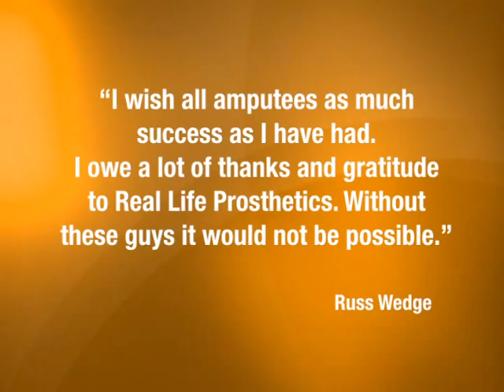Real Life Prosthetics: Russ's Story (Unilateral AK Amputee)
A patient’s journey is never static— it’s ever-evolving as they embrace new challenges and advancements in prosthetic technology. This powerful video takes us back to the late 2000s, highlighting one of Real Life Prosthetics' very first patients, Russ. His story of resilience, determination, and the transformative power of prosthetic innovation continues to inspire.

After losing his leg in a life-altering accident in 1995, Russ refused to let his amputation define him. From receiving his first prosthesis in 1996 to adapting to the latest advancements in prosthetics, Russ has defied expectations. Whether walking with a state-of-the-art microprocessor knee, golfing, playing tennis, or drag racing, he continues to break boundaries and redefine what’s possible for amputees.

Real Life Prosthetics is committed to restoring independence and improving the quality of life for amputees through cutting-edge, custom prosthetics. With the latest prosthetic technology and personalized care, our team works with patients like Russ to ensure they regain their mobility and thrive in their daily lives. As Russ’s journey progresses, his ability to embrace new technology and achieve his goals reminds us why we are passionate about the work we do.

This video is a look back at Russ’s remarkable journey, but like so many of our patients, his story is still unfolding. At Real Life Prosthetics, we are proud to help Russ— and all our patients— navigate life and restore ability through the latest prosthetic technology.

Key Features of Advanced Prosthetics:
- Microprocessor Knees for Amputees: Cutting-edge technology for natural gait and enhanced stability.
- Custom Prosthetic Solutions: Tailored to meet each patient’s unique needs and lifestyle.
- Amputee Recovery and Mobility: Helping patients regain full function and independence through innovation.